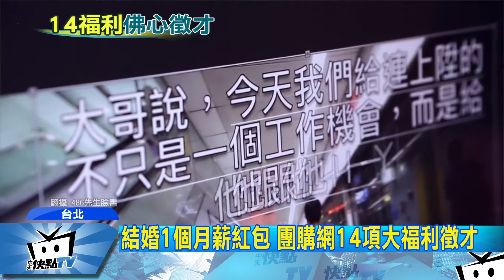20180119中天新聞 結婚1個月薪紅包 團購網14項大福利徵才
國內有團購業者，最新的臉書徵才公告，直接祭出14項福利，包括員工生育禮金最高8萬，結婚發一個月薪資，甚至還有補助員工子女到高中畢業的育嬰津貼，一年就是2萬4千元；有網友說，這福利太驚人，團購網創辦人要不要乾脆出來選總統，造福更多人。